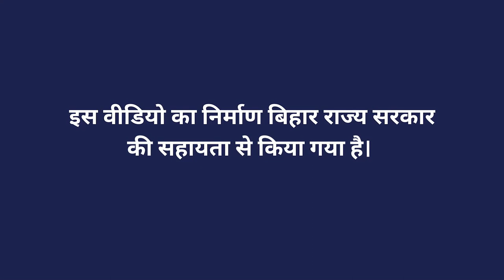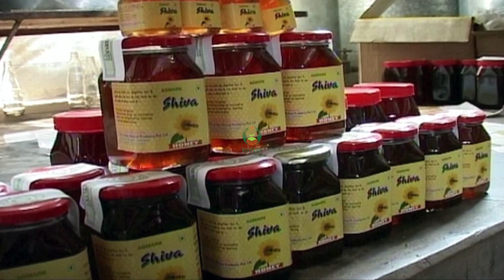महिलाओं के लिए मधुमक्खी पालन स्वरोजगार का साधन